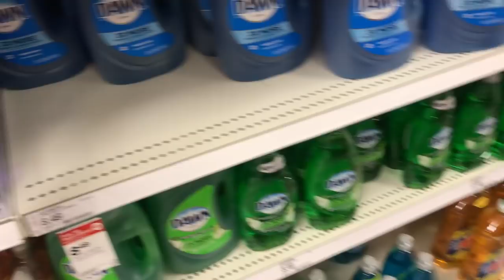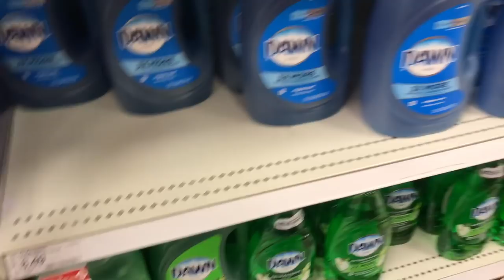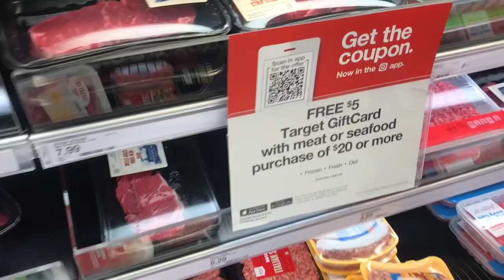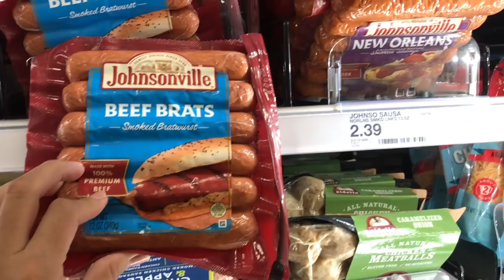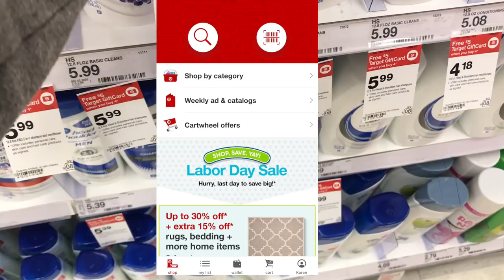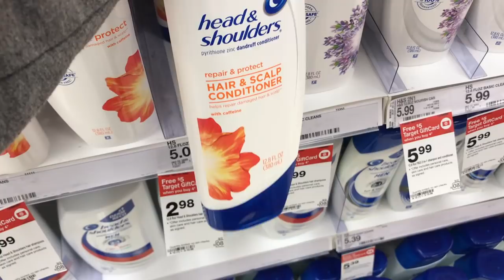🔴OFERTAS POR LABOR DAY 🔴TARGET🔴 Head and Shoulders 23 Centavos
😍  SHOPKICK CODIGO DE REFERENCIA : FREE120805

MIS BELLAS A LAS QUE NO TIENE CUPONES DE Head & Shoulders AQUI LES DEJO COMO LES QUEDARIA .

🔴 Compra  (4) Head & Shoulders Hair & Scalp Conditioner (12.8 oz) $2.98/ea = $11.92
Pagan  $11.92
Les regresan una Gif Card  $5  Por parte de Target
Pagamos al final : $1.73 por cada uno